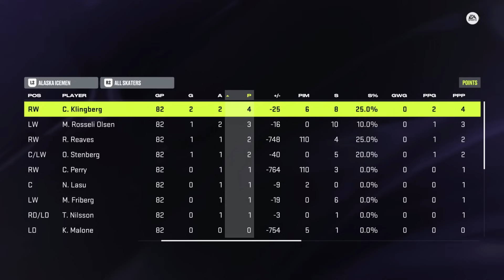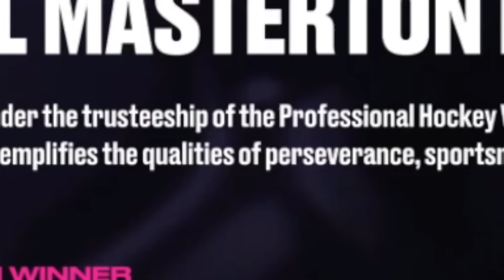I Created The WORST Team Of All Time